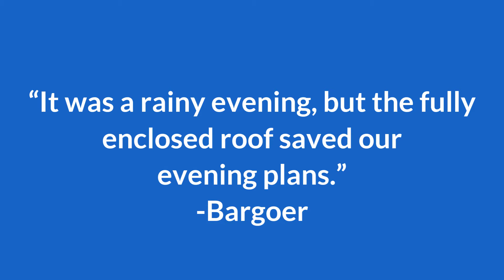Roll-A-Cover Retractable Enclosures and Retractable Roofs: Commercial Video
Roll-A-Cover manufactures retractable & fixed glass enclosure systems for commercial & residential applications. Roll-A-Cover's commercial restaurant patio enclosures and rooftop bar enclosures create a year-round revenue producing space for your business without concern for inclement weather days. Maximize the use of your valuable outdoor dining or rooftop space with a Roll-A-Cover retractable enclosure.